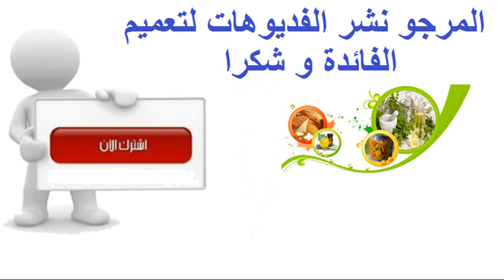الشاي و النشويات و علاقتها في علاج السرطان